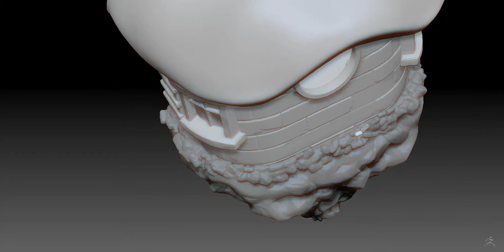The Birdhouse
A bit of rock-sculpting with the birdhouse I designed. It's for a contest on Thingiverse ;-) I'm making it 3D print-ready.